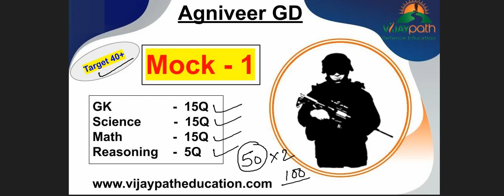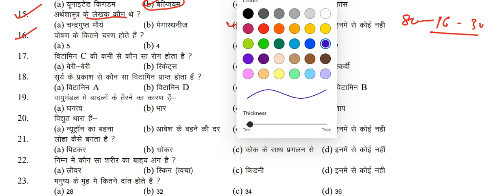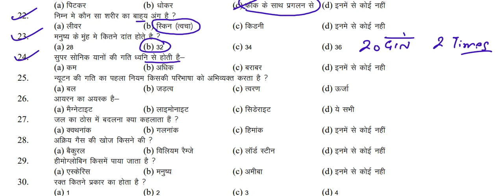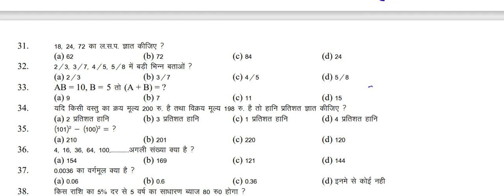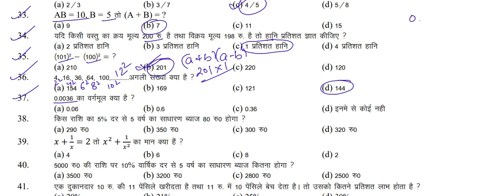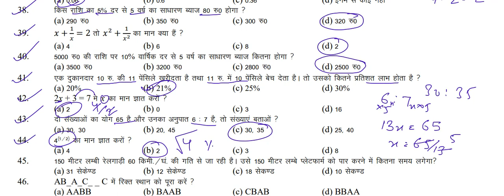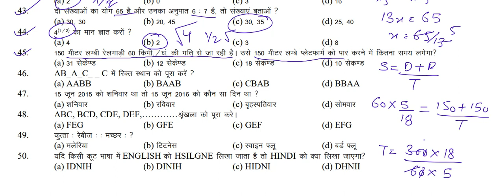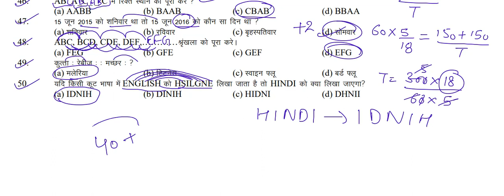Army Agniveer GD Mock Paper || Army Exam 2022 || Vijaypath Education Palampur Himachal